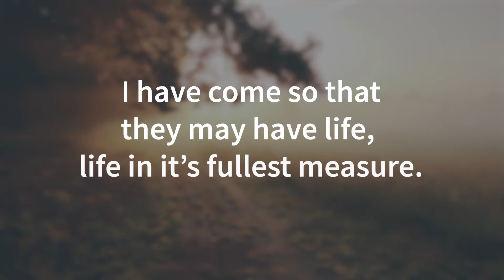What is Living Waters?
Experience inner healing from sexual and relational brokenness at Living Waters, a 20-week program created by Desert Stream Ministries facilitated by Love & Truth Network.